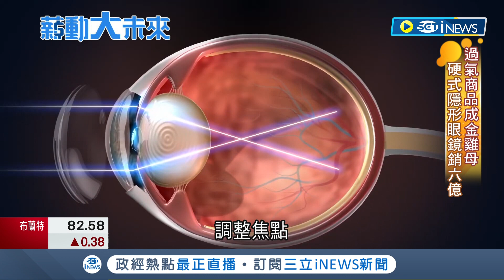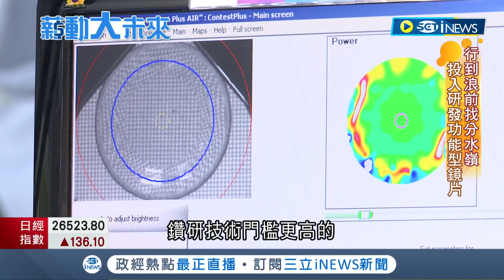過氣商品變成金雞母! 硬式"隱形眼鏡"創造6億營收 面對拋棄式隱眼崛起 投入研發功能型鏡片 重新聚焦 轉型成功│【薪動大未來】20221222│三立iNEWS